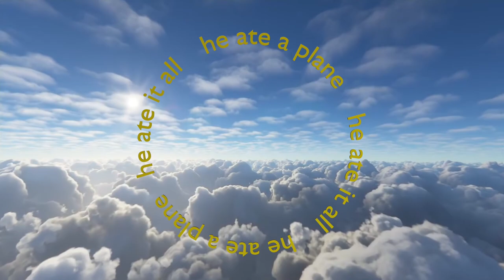Connie Dervish - He Ate a Plane (Official Video)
This new song is based on a true story about Michel Lotito, a man from France with a weird ability to eat normally inedible things.

I finally upgraded my video editing skills and added in some animations

Lyrics
Some people get really hungry sometimes
Some people do strange things
But a man from France tops the charts
But what did he do?

He ate a plane he ate it all

The gaskets, he ate them
The rudder, he ate them
The tray tables, he ate them
The overhead compartment, he ate them
The radio, he ate them

The wires, he ate them
The oxygen masks, he ate them
The flotation devices, he ate them
The engine, he ate them
The propeller, he ate them

He ate the whole Cessna 150 bit by bit 'til it was gone
He ate the whole Cessna 150 it only took two years